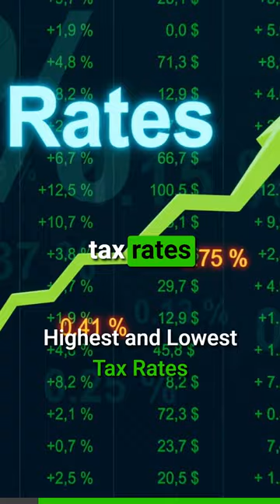3 HIGHEST AND 3 LOWEST TAX COUNTRIES IN THE WORLD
In this Video we present you 3 of the highest and 3 of the lowest tax countries in the world, based on headline personal income tax rate.